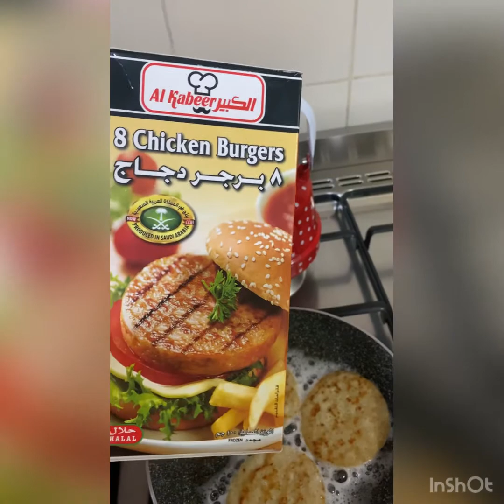ساندوتشات ماك عربي لايفوتكم لذييييييذه